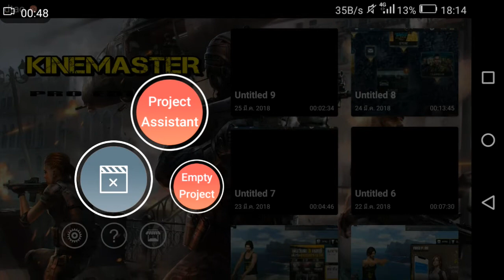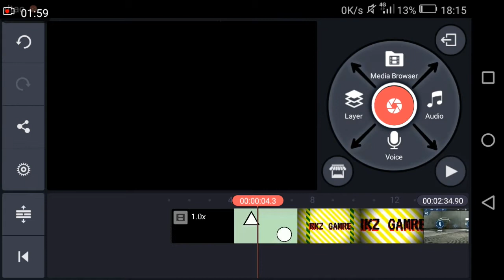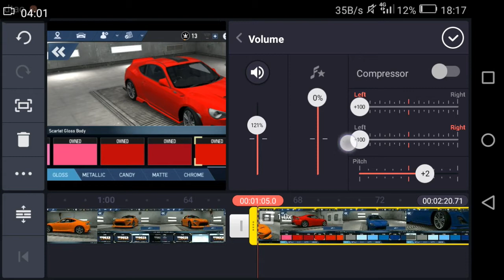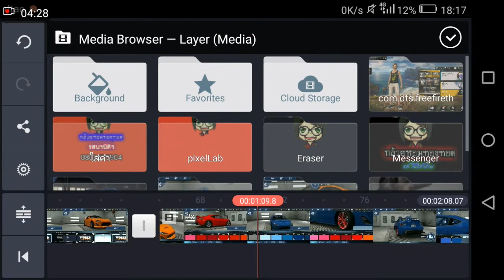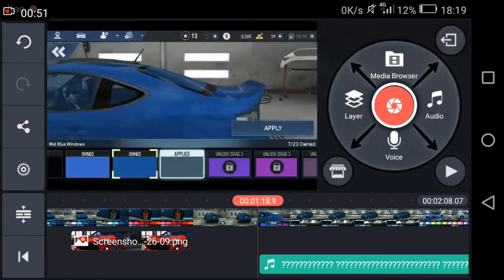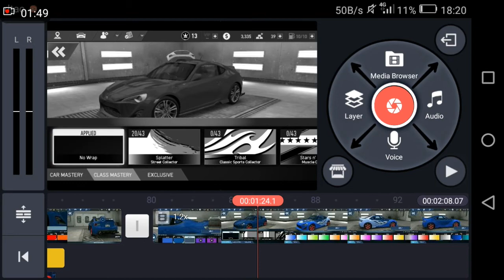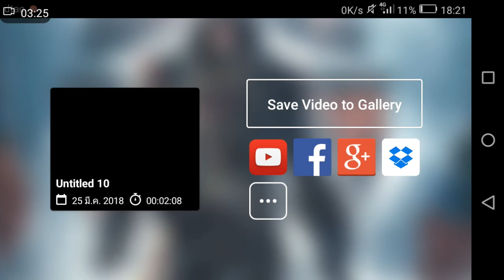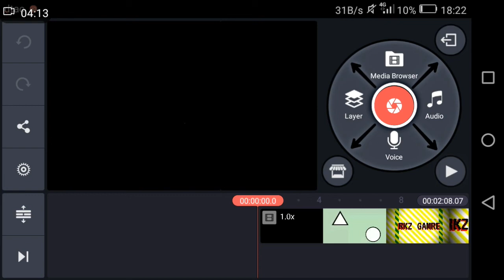สอนตัดต่อวีดีโอด้วย kine master pro